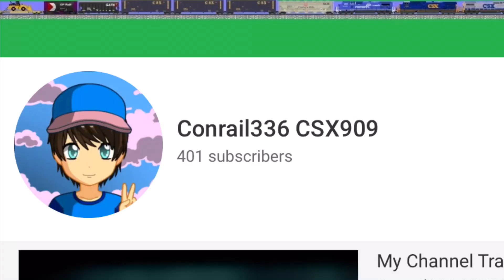I Reached 400 Subscribers And Now I had 401 Subscribers!